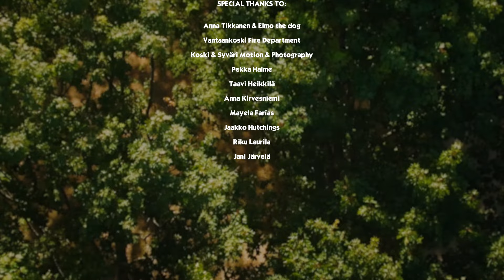Soulworks - Flatline (Official Music Video)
Hearts are racing as two young souls fall in love in summer heat.

Produced & directed by Eero Rintala
Cinematography by Iiro Ala-Venna